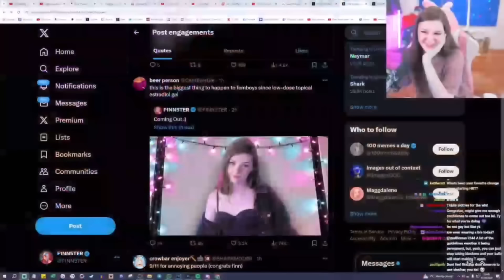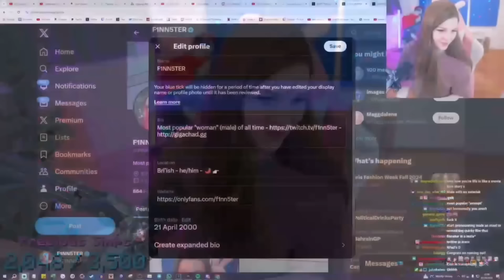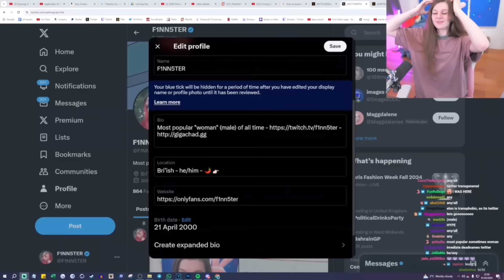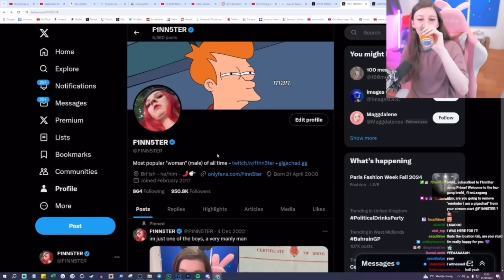F1NN5TER Booba Reveal! 🙆‍♀️